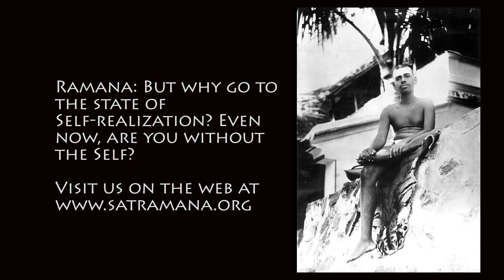How Many - Satsang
Recorded at Society of Abidance in Truth on Jan 07, 2018. Initial silence is followed by spiritual instruction on Self –Realization. Dialogues on nonidentification with the body, non-objective vision, dream and waking, other spiritual topics. Concludes with a recitation in Sanskrit and English of verses of Kathopanishad and in Tamil from the Song of Ribhu chapter 23.

00:00 Puja in the Mandiram
16:35 Satsang
01:09:50 Ribhu Gita
01:20:50 Puja in the Satsang Hall